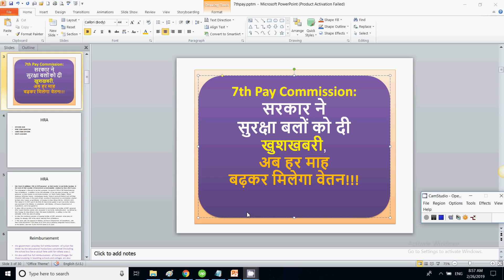7th Pay Commission - सरकार ने सुरक्षा बलों को दी खुशखबरी | Salary Increase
In this 7th pay commission video I have discussed important update for all CAPF employees , there is a good news in terms of increase in salary.